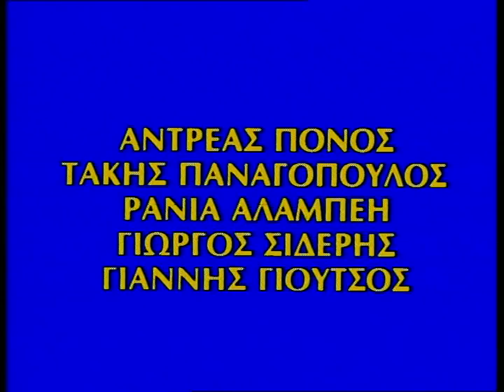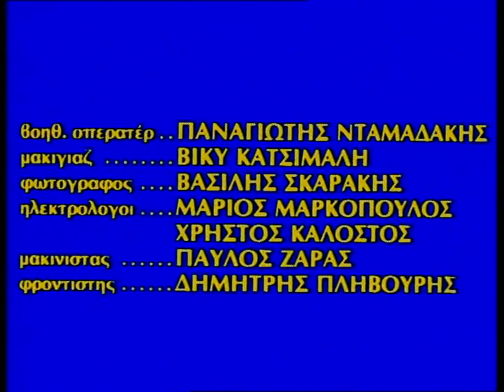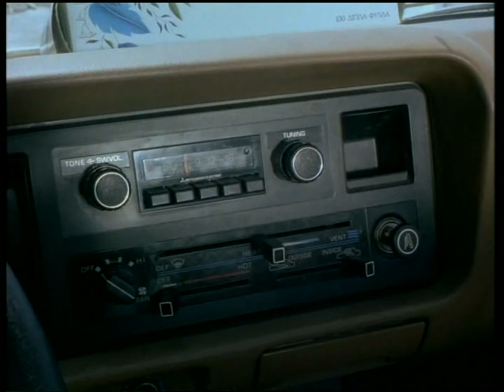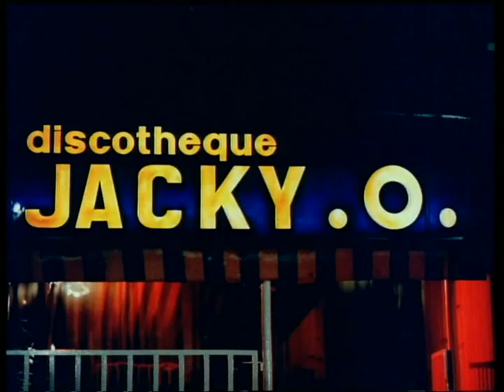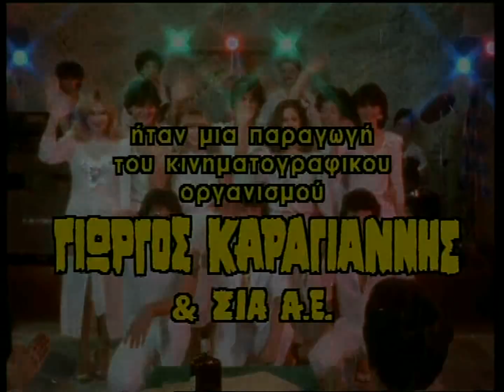ΒΑΣΙΚΑ ΚΑΛΗΣΠΕΡΑ ΣΑΣ